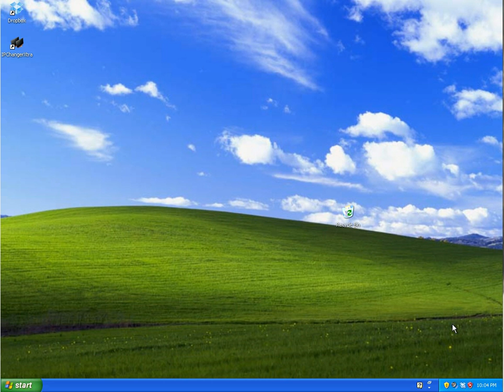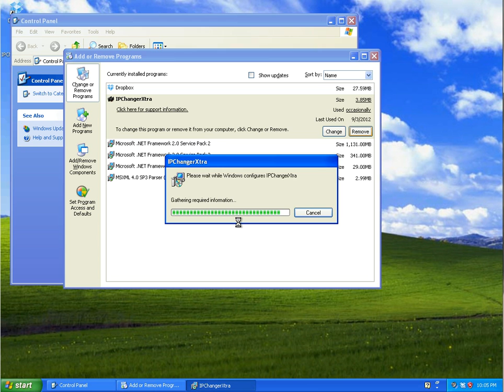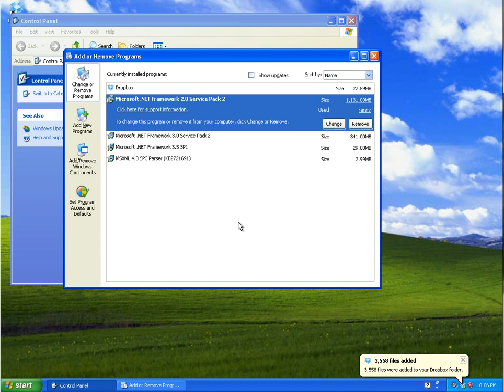How to:Uninstall a Program in Windows XP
In this very simple video I will be showing you how you can remove any installed program in windows xp.